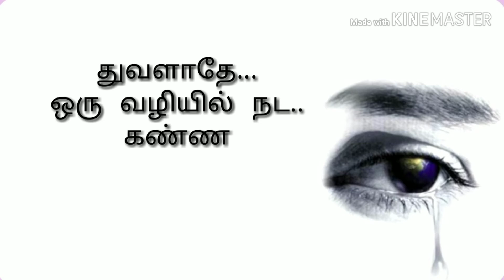Tamil Sad Kavithaigal|Kavithaikal Tamil |Kannae Kalangathae| Tamil Sad Kavithai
Welcome to Content TamilContent. Here I shared my Kavithai in Tamil. The following are the content lyrics Copyrighted to Kavi Vazhi Photography. This one is Sad Kavithai in Tamil.

It also consider for your WhatsApp status in Tamil sad song WhatsApp Status.

அன்புகளில்
    இழப்புகள்
         இயல்பே...

எவரும்
இங்கு
நிலையில்லை...

எதுவும்
இங்கு
தெளிவில்லை.

பச்சிளம் குழந்தை
படுத்து புரள
விரும்பும்..

புரண்டுவிட்டால்
விருப்பம் தெளிந்து
தவள ஆசைகொள்ளும்...

தவளும் குழந்தை
தாவி நடக்க
துடிக்கும்..

தான் ஏன்
நடந்தோம் என தவிக்கும்
பள்ளிபருவம் வந்ததும்...

பள்ளி வாழ்கையின்
பருவ இன்பம்
பருவம் கழிந்து
கல்லூரியில்தேடும்...

கல்லூரி தோழமை
பள்ளிவாழ்வை
மரவசெய்யும்...

கல்லூரி முடிந்ததும்
மனம்..
பணம்... என
நட்புக்கு
நேரம்இன்றி நடிப்பால்
வாழ்க்கை கடக்கும்..

ஒரு வகையில்
    அவனும்மேதைதான்...

மனிதன் மனம்
   ஒருகுரங்கு என்றான்...

ஒரு இடத்தில்
இருக்கும்போது ...

இன்னொருஇடம்
சிறந்து தோன்றும் அதை அடைய ...

மனம்விரும்புதே...
மிக ஏங்குதே...
அதை தாங்குதே...

கண்ணே...
இங்கு உனக்கென்ன விரோதம்..
நீ மட்டுமே உணர்வா என்ன...
பிறருக்காக அழும் உன் நெஞ்சம்...
வெளியில் வீரநடை போட்டாலும்,,,,
கண்கள் கலங்கியது...

துவளாதே...
ஒரு வழியில் நட..

கண்ணே கலங்காதே...